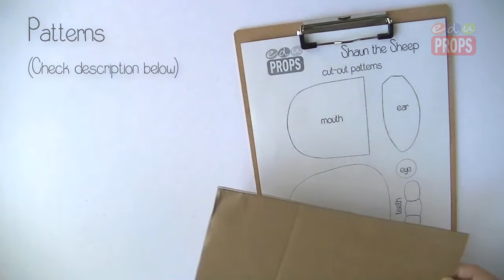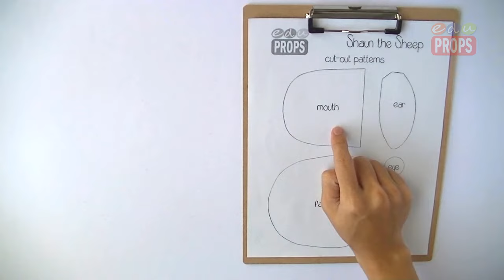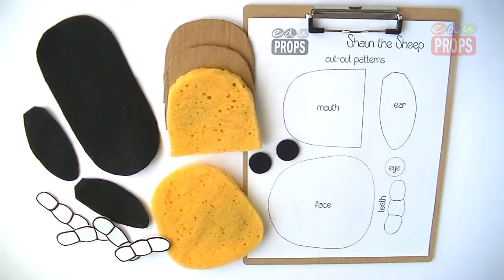DIY SOCK PUPPET SHEEP - How to make no-sew sock puppets (Ep.03 Shaun the Sheep) | Edu Props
Kids never say ‘no’ to “Shaun the Sheep” whenever it’s on TV, don’t you agree? The optimistic spirit and the unique sense of humor of Shaun have inspired so many children around the world, and also the toy making industry! But you don’t have to always buy all the toys from the store. With a little help from Edu Props, you and your little ones could create even more fabulous sock animals at home from very simple materials! Don’t miss this tutorial to make a very realistic sock puppet version of Shaun the Sheep to surprise your children!